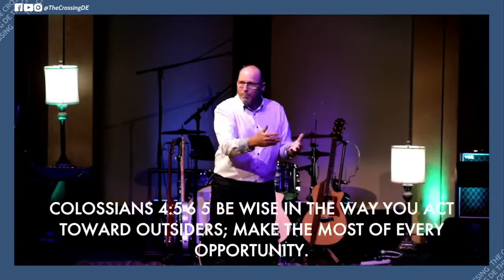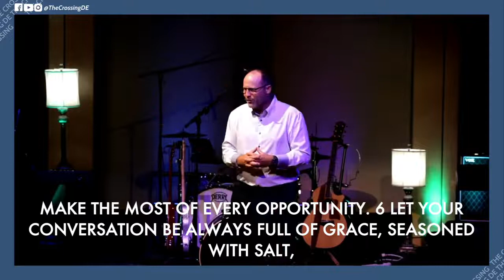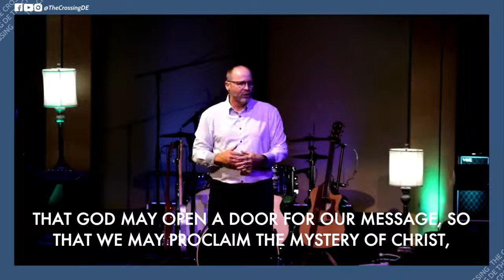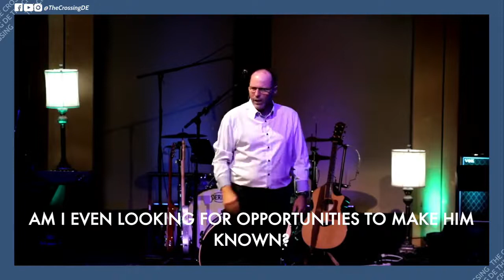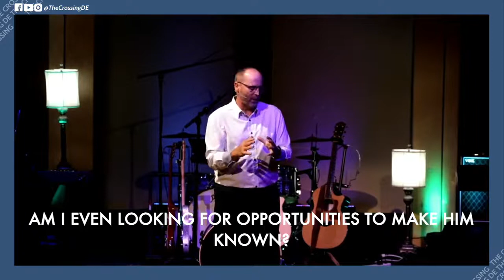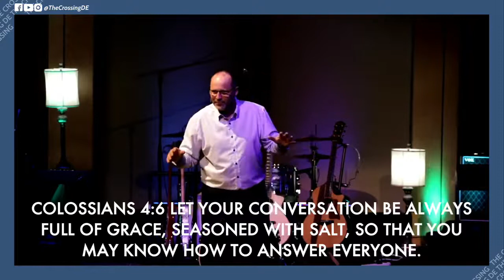October 31, 2021 | Foundations: What And How To Tell Others | Mark Magee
No building can stand without a solid foundation. The same goes for an enduring walk of faith. Foundations is  a series which will walk us through some important questions and topics to help us stand firm.

Join online or in-person every Sunday!

Online: 8:30a, 10a, 11:30a, 7p
In-Person: 8:30A, 10a, 11:30a